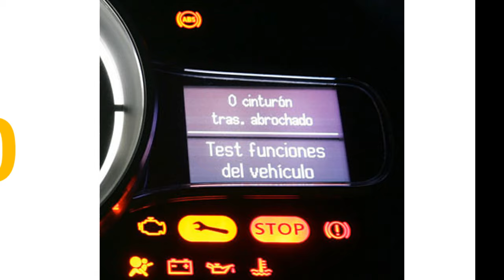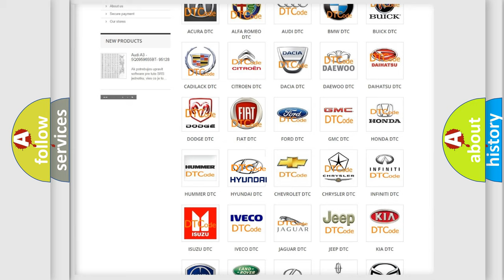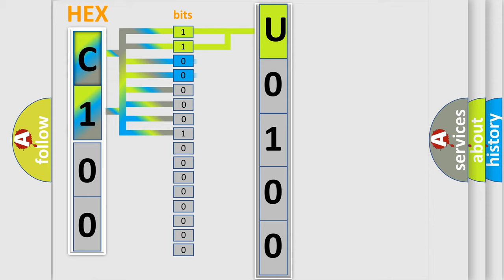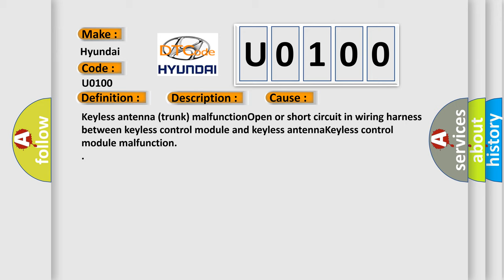DTC Hyundai U0100 Short Explanation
Contents:
0:21 Basic DTC analysis according to OBD2 protocol standard.
1:48 Insight into programming
2:58 A diagnostically understandable description of the Diagnostic Trouble Code
3:05 Basic error definition

Make:
Hyundai
Code:
U0100
Definition:
Keyless Antenna (trunk)
Description:
Keyless antenna does not operate.
Cause:
Keyless antenna (trunk) malfunctionOpen or short circuit in wiring harness between keyless control module and keyless antennaKeyless control module malfunction